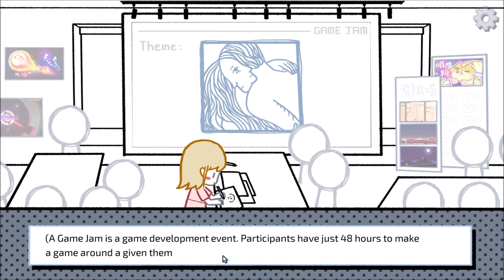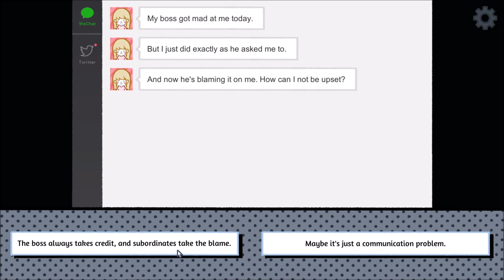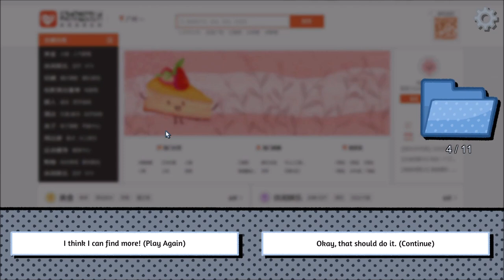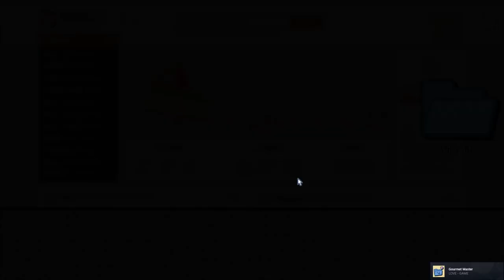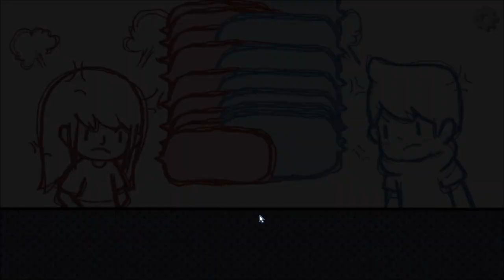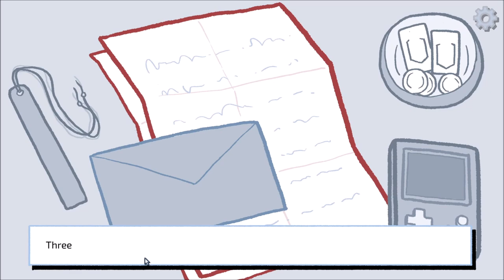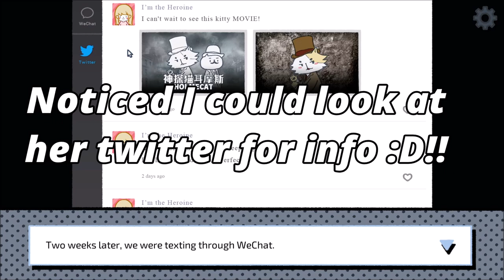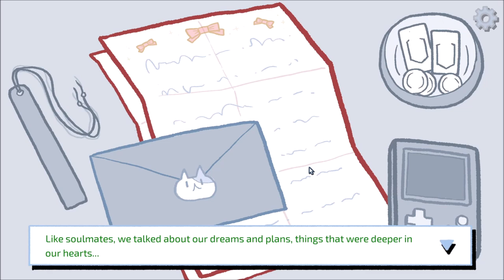Love Choice ~ How do I stop this crazy girl from dumping me?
Love choice is an exercise in frustration as you try to stop a clearly mentally unstable girl from dramatically dumping you every three years...

She is like, um, on our first date. You picked the wrong movie, three years ago, I am leaving you... Even though everything else is perfect, bye, 'drama'

WHO NEEDS SOMEBODY LIKE THIS? Christ... *Rant over...* -_-